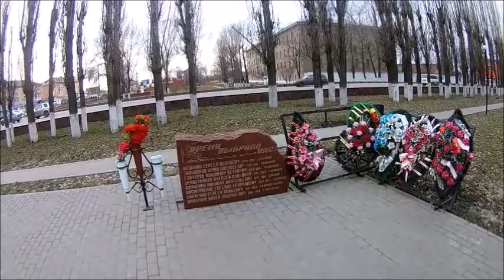Рассказ о городе Бутурлиновка, о Преображенском соборе, о Храме воздвижения креста 07.03.2020 гг.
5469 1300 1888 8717